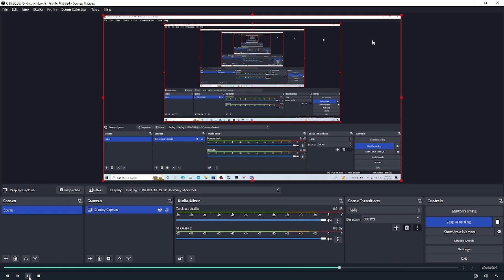omg big news (help im being hol..) i mean yes